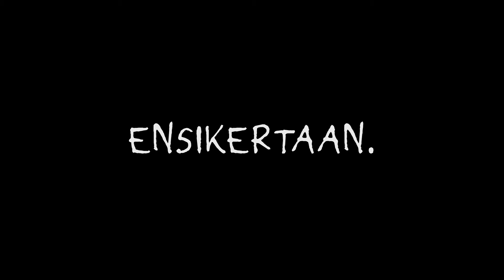Skyrim - Kolisevat kallot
Juttuhan meni niin, että Cairine oli kuollut, pelkkä eloton ruumis siis. Mutta kun seuraavan kerran palasin samaan paikkaan, kuulin outoa kolinaa... Mitä sitten tapahtui, sen näette tässä uudessa bugissa jonka nyt paljastan teille Skyrimin ihmeellisestä maailmasta.